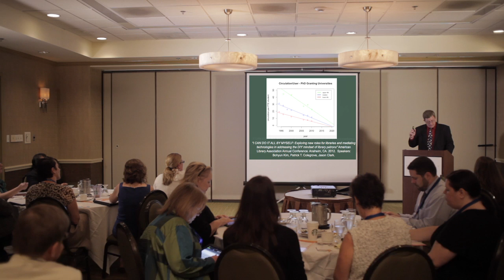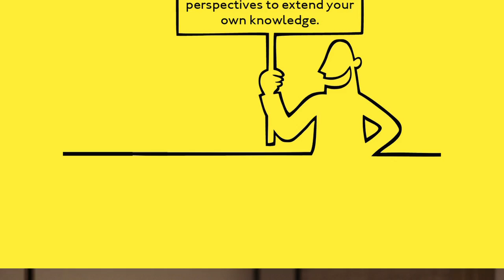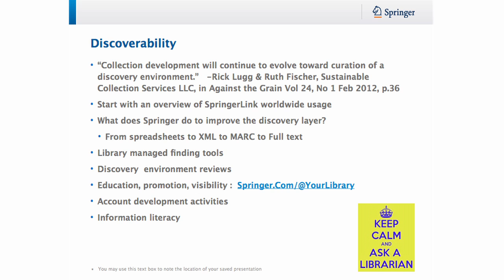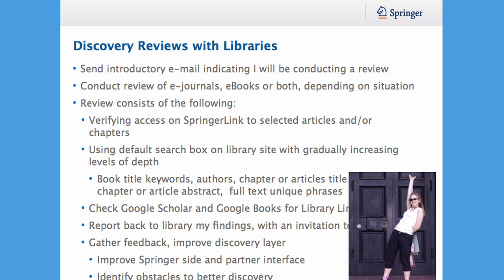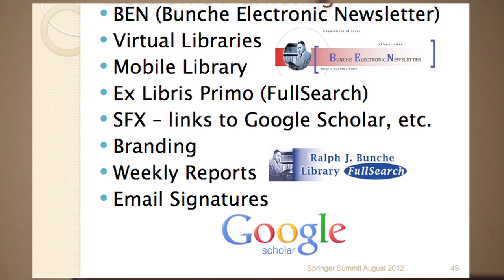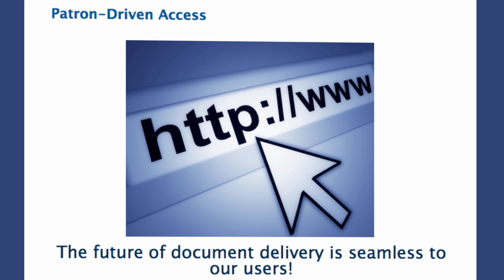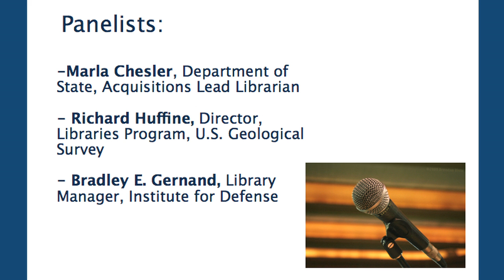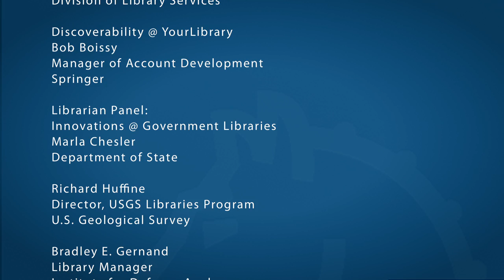Springer's Summit: Innovation @ Government Libraries: Expanding Usage & Discoverability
The days agenda focused on innovations at government libraries and included an insightful keynote speech by James King, Information Architect at NIH, interactive break-out sessions, and a panel discussion with librarians who shared their stories regarding how they've implemented digital media into their library services.